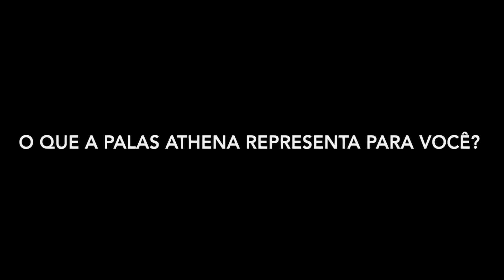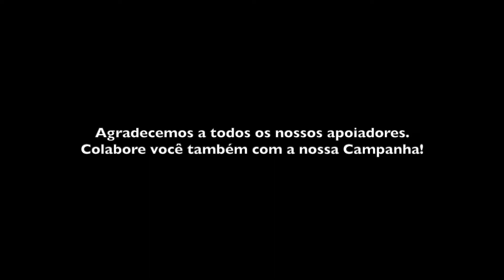Convivência, reflexão e transformação. O que a Palas Athena representa para você?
“A Palas Athena precisa continuar a inspirar pessoas, grupos e comunidades”, esse é o motivo da nossa Campanha.

Enfrentamos hoje um grande desafio! E, especialmente neste momento de tantas incertezas, nossos projetos assistenciais, sociais e educacionais se fazem mais necessários. Contamos com o apoio irrestrito de nossos professores, facilitadores convidados e uma ampla rede de voluntários. Agora precisamos da colaboração da sociedade civil! É uma jornada que fazemos juntos, participe e faça sua doação!